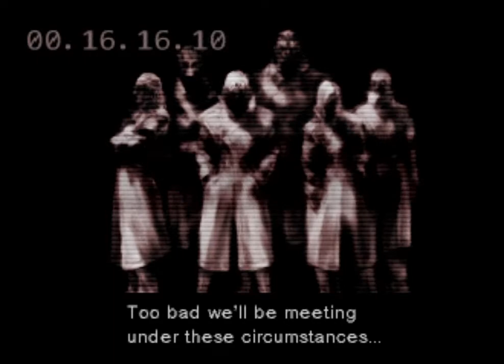[MGS] Briefing File - Detailed Information "Unit FOX-HOUND"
The eighth part of the fourth Briefing File, Titled "Detailed Information" from the first Metal Gear Solid game for the Playstation.